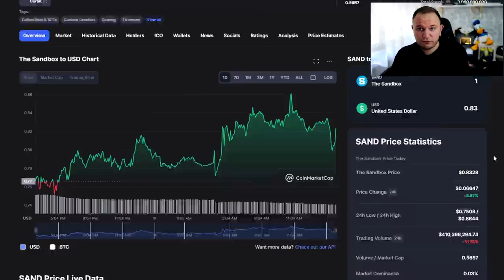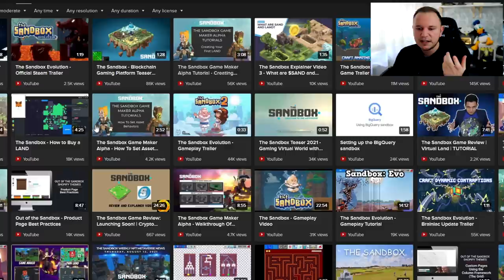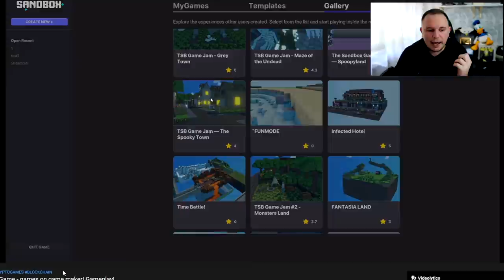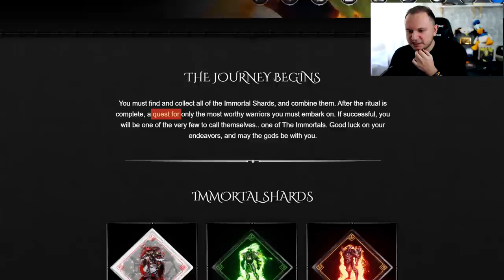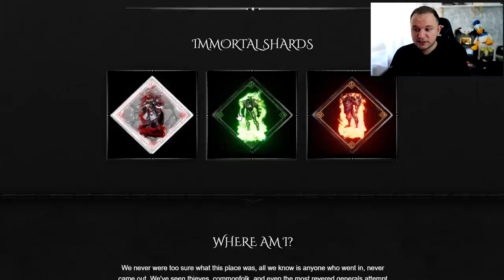3 Play to Earn NFT Games To Make $100 a Day! Crypto Blockchain Gaming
3 Play to Earn NFT Games To Make $100 a Day! Crypto Blockchain Gaming
Time Stamps
00:00 Intro
00:41 Illuvium Gameplay Trailer
01:57 Illuvium & DAO Explained
03:19 Free to Play Illuvium - How it works
04:38 Illuvium Developer on their economy system
05:51 The Sandbox Thoughts & Basic Tokenomics
07:07 The Sandbox Trailer
08:29 Why The Sandbox will succeed
09:04 Battle Royale Play To Earn Game
09:23 Hodl God Gameplay
09:41 Hodl God explained
10:52 Final Thoughts on Blockchain Games and the DAO system
Brave Browser